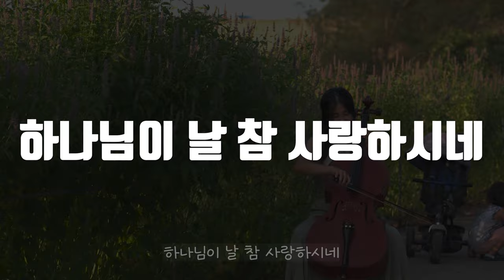1시간 첼로찬양 / 하나님이 날 참 사랑하시네 / 자연과 첼로 연주 힐링 그 잡채...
1시간 듣기 입니다:)

찬양연주에 입을수 있도록 예쁜 드레스 선물해주신
돈암교회 권사님 이 자리를 빌어 다시 한번 감사합니다.^^